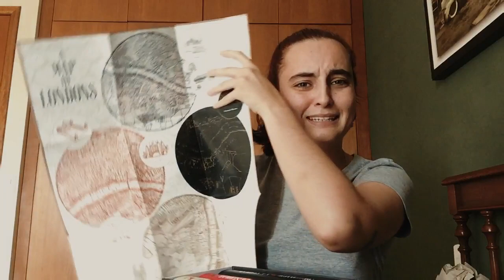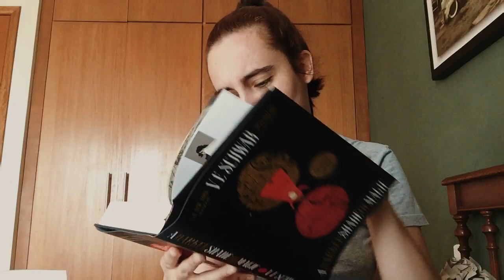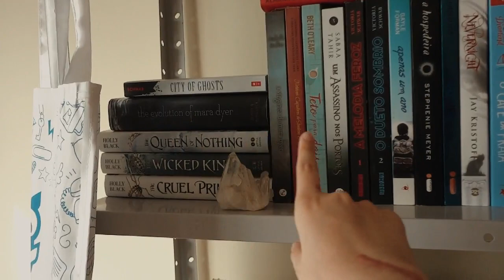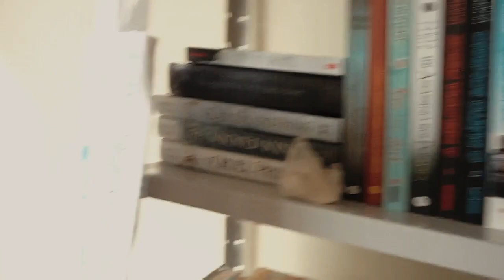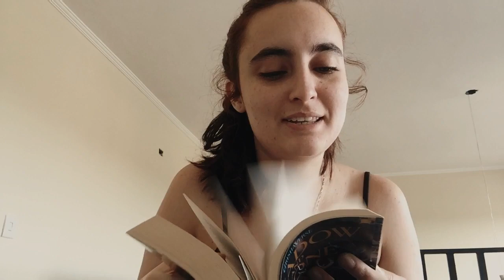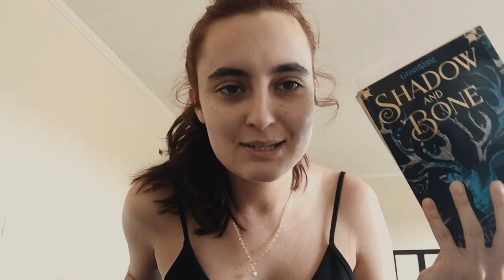VLOG | unboxing, tbr do ano todo e o tombo de sombra e ossos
OI GENTE! vlogzinho pra deixar o fim de semana mais leve e pra rir da minha cara, recomendo

LEITURAS COLETIVAS